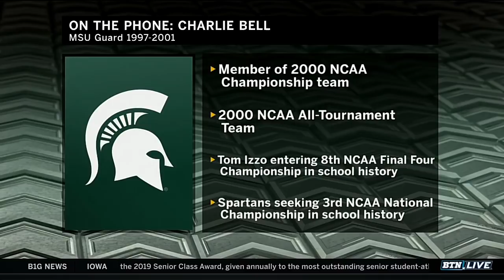Charlie Bell Talks 2000 NCAA Championship Memories | Michigan State | B1G Basketball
Former Michigan State guard (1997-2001) Charlie Bell talks with Rick Pizzo about what he remembers about the journey to winning the 2000 NCAA Championship.